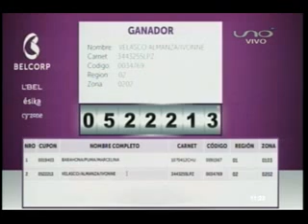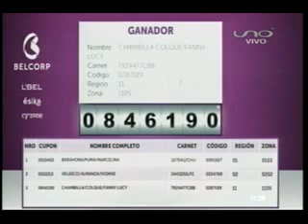ESIKA SORTEO 3 AUTOS A SUS CONSULTORAS DE TODO EL PAIS